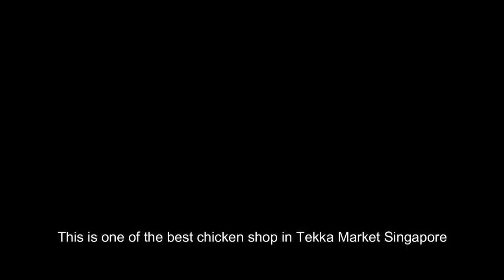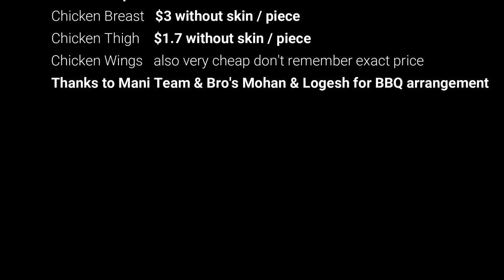Singapore - Chicken Butcher Shop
You can get fresh, good quality chicken for BBQ.I sincerely hope every home chef will stop buying the horrible chicken from supermarkets and get a decent steak from fresh butcheries instead.